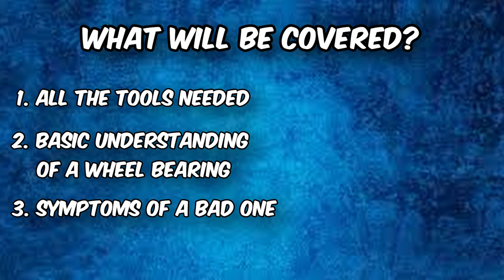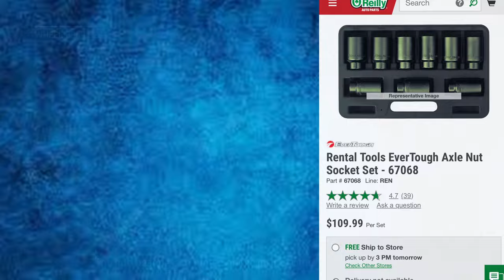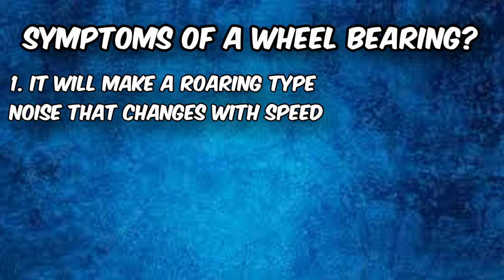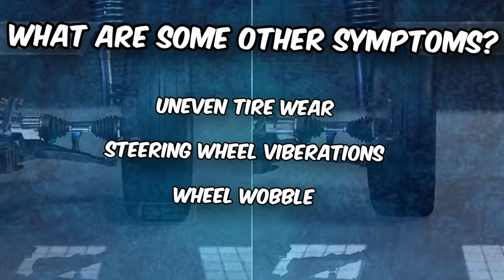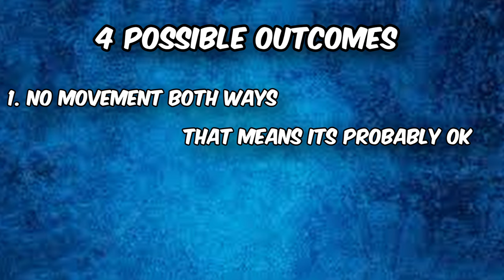How to change a wheel bearing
Welcome back to Junkyard Junkie, where we turn scrap into treasure, one project at a time! In this episode, we're diving into the nitty-gritty of wheel bearings – a crucial component in keeping your ride smooth and safe on the road.

Join us as we break down the mystery behind wheel bearings and show you step-by-step how to change them like a pro. Whether you're a seasoned gearhead or just getting started in the world of DIY auto repair, this video has something for everyone.

From understanding the inner workings of wheel bearings to practical tips for a seamless replacement, we've got you covered. Say goodbye to those annoying rumbling noises and hello to a smoother, more enjoyable drive!

Let's roll into action – it's time to master wheel bearings with Junkyard Junkie!

Tools and parts:

Tools used in most videos:
socket set
plier set
ratchet wrenches
electric ratchet
flash light
pliers set
screwdriver set
pick set

0:01 - intro